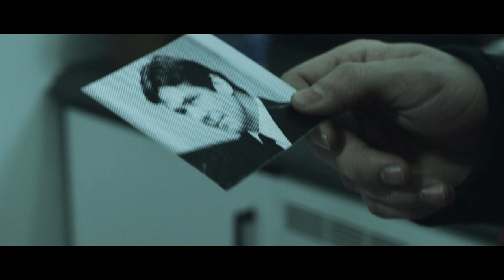A Violent State - Official Full Trailer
WINNER "BEST FILM" 2011 OIFF

Synopsis: Jordan Rees is a man on the verge of leaving his life of crime far behind him, until the night that his past sneaks into town. It doesn't take long before violence is unleashed in the open streets and the city's underworld erupts into an indiscriminate game of death.